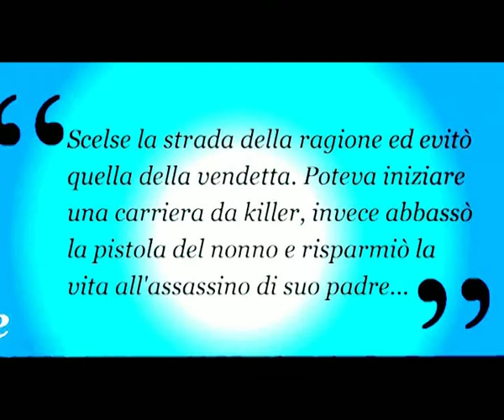Marina di Gioiosa I. - Presentazione del libro "Io Killer mancato".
14 novembre 2014 - Biblioteca Comunale "Mario Pellicano Castagna" di Marina di Gioiosa Ionica.
Video della presentazione del libro "Io Killer mancato" di Francesco Viviano (nato a Palermo nel 1949), registrato da Vincenzo Logozzo.

"Il ragazzo ha la pistola in pugno. È in un vicolo di Palermo e ha il compito di vendicare la morte di suo padre. Quel ragazzo poco più che adolescente, che ha imparato a sopravvivere nel cuore nero della Sicilia, ora è a un bivio. Io, killer mancato è la storia di Francesco Viviano, cresciuto tra povertà, paura, fame, morte e mafia. E davanti a quel bivio sceglie di non sparare".
Dopo decine di lavori umilissimi come muratore, barista, apprendista elettrauto, cameriere, è riuscito ad approdare all’ANSA di Palermo; dapprima come semplice fattorino, poi, grazie alla conoscenza dei meandri violenti della città e dei suoi personaggi, a partire dal 1984, come cronista di cronaca nera e giudiziaria a “la Repubblica”, dove oggi è uno dei principali inviati, autore di scoop e inchieste clamorose – e da giornalista fa rivivere gli anni folli delle guerre di mafia. Sulla strada e in tribunale, Viviano segue gli omicidi di Falcone e Borsellino, il maxiprocesso, il processo Riina. Adulto, incontra i vecchi compagni di gioco, ora capimafia dietro il tavolo degli imputati.